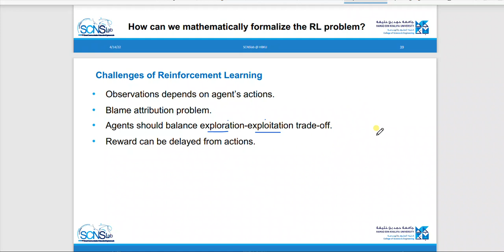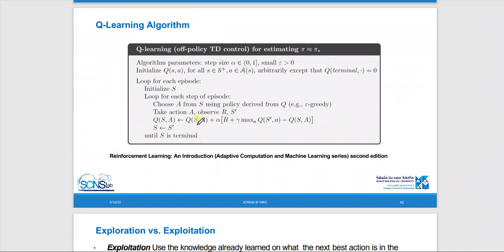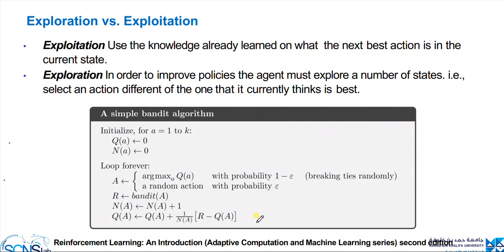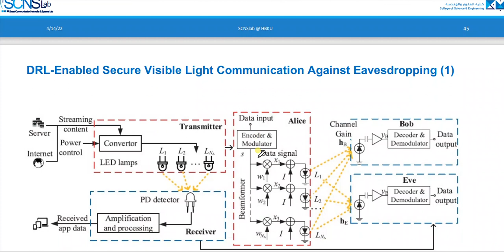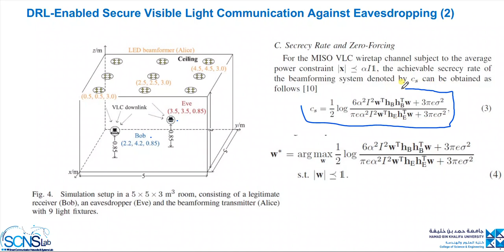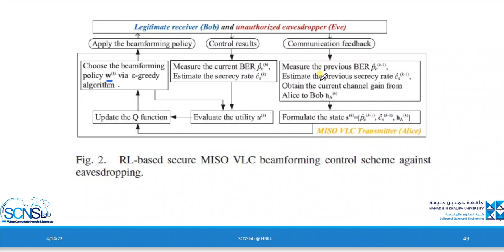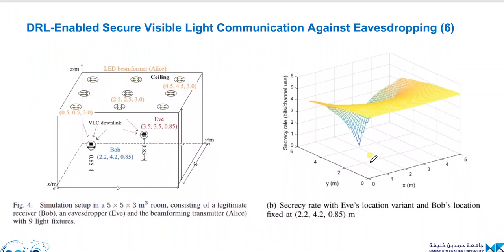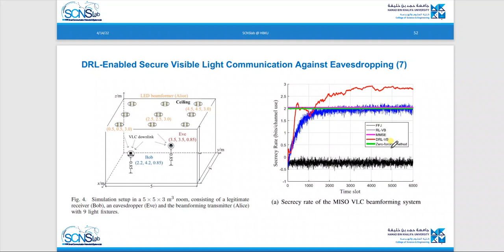Reinforcement Learning - Machine Learning for Physical Security P5